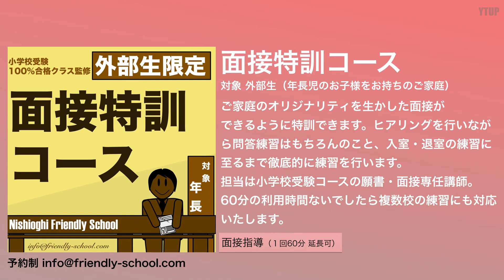【小学校受験】親の話を聞かない幼児教室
西荻願書クリニック

今回のテーマは「親の話を聞かない幼児教室」です。

個人塾から大手まで幼児教室はたくさんあります。
（特に都内は）

それぞれに特色、利点、強みがあり、これから通う際には何を基準に判断するか考えてしまうことと思います。

そんな中の基準の一つとして「手軽に相談できるか」を挙げてみます。

ちょっとしたことのように思えて実は大切なことなのです。
特に試験前は誰にも相談できない状態が続くと追い込まれてしまいます。